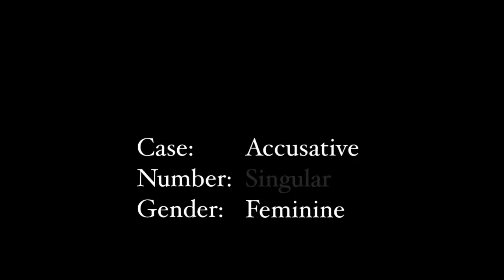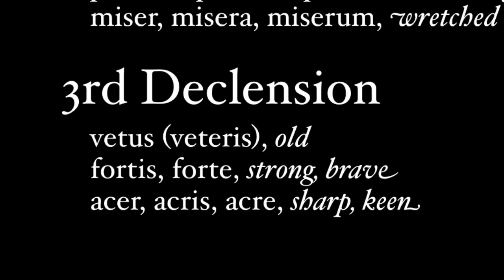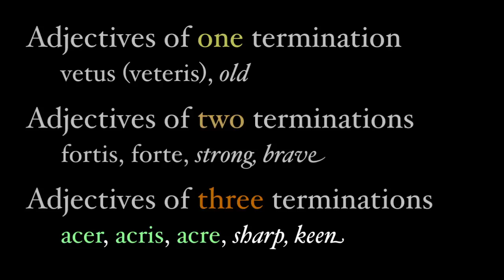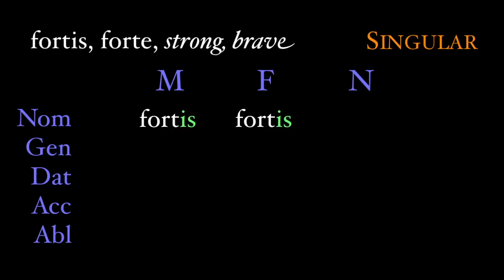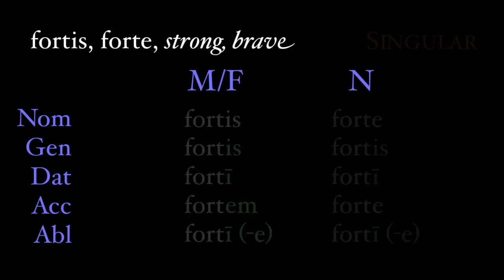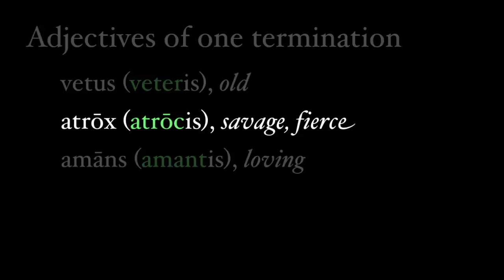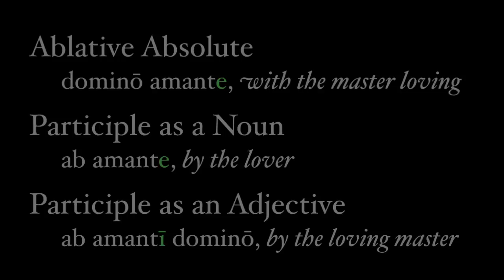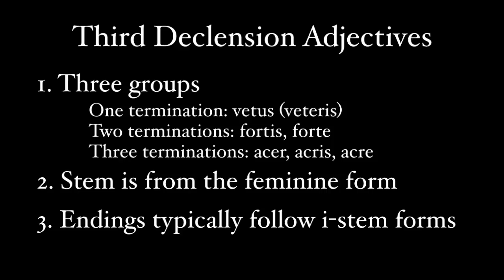Third Declension Adjectives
Much like their first and second declension counterparts, third declension endings modify nouns, with which they agree in three ways: case, number, and gender. It's just that these adjectives have third declension endings, and that there are three different types of these adjectives.